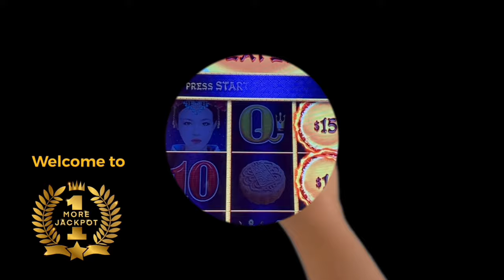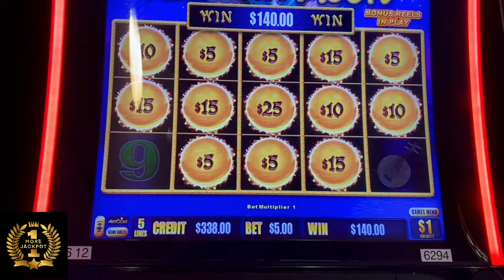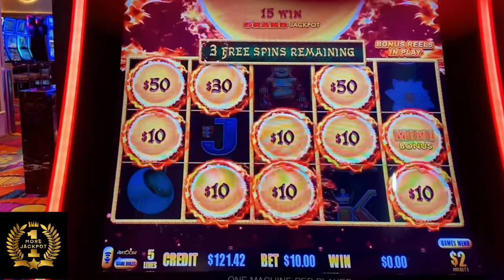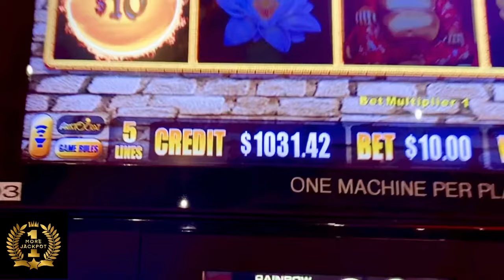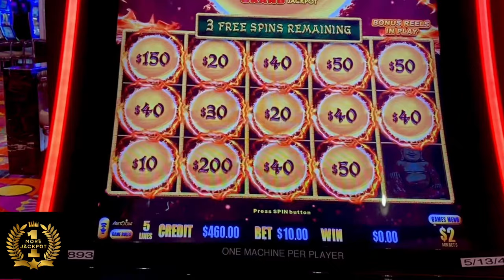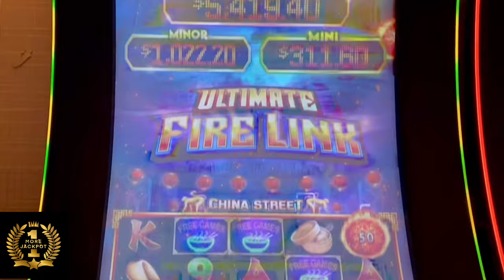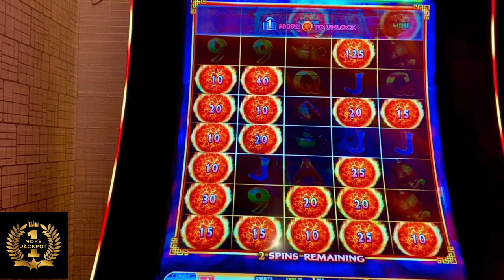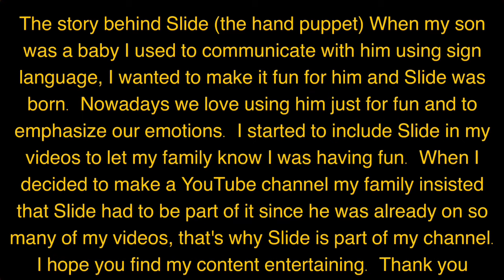Is it TRUE That Slots Pay More at THE RAINBOW CASINO?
Do slots pay more at Rainbow Casino West Wendover NV? I played some and here are the results.